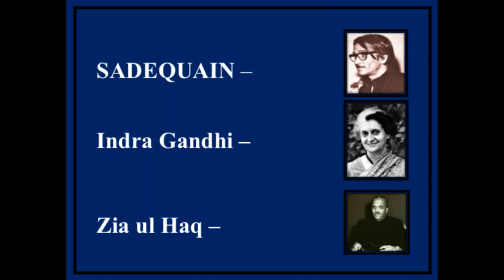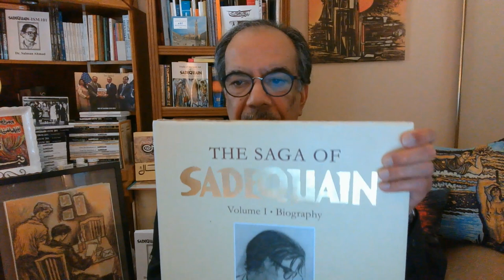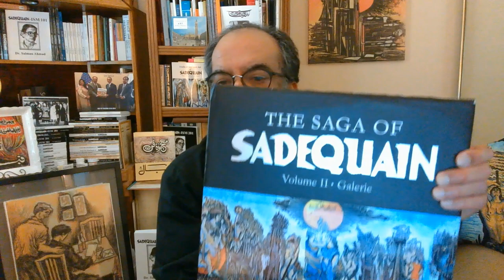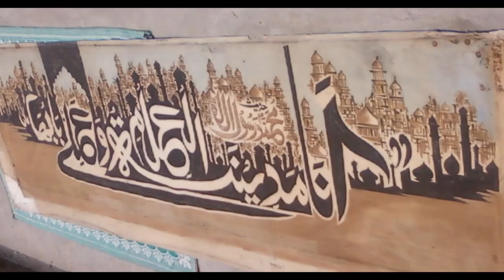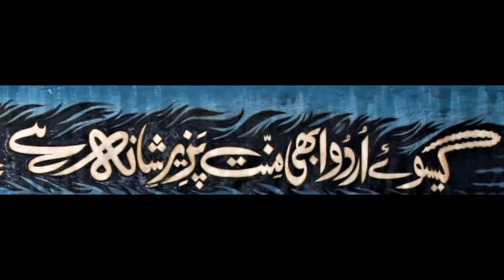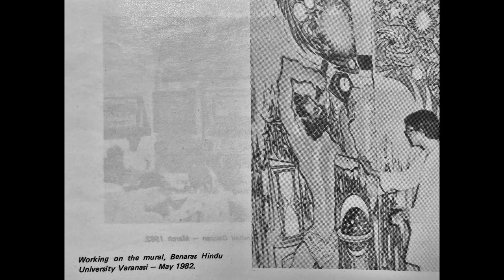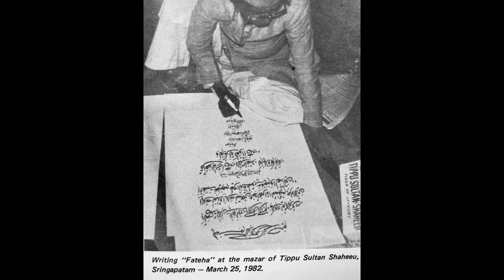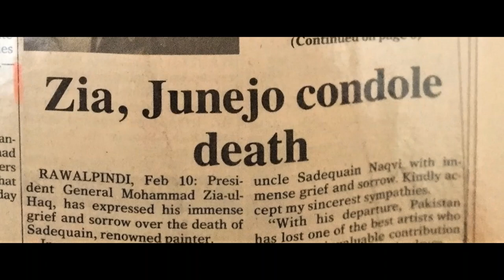Sadequain, Indra Gandhi, Zia ul Haq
This video presents a glimpse of Sadequain's stay and artworks in India including his meeting with Prime Minister Indra Gandhi and his letter to President Zia ul Haq